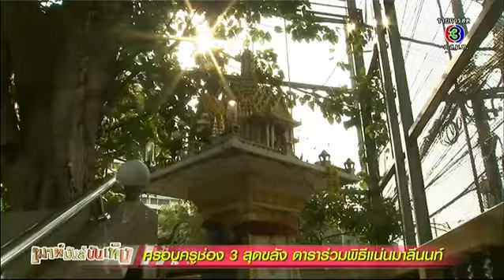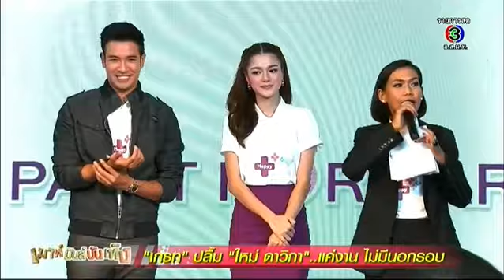เมาท์มันส์บันเทิง | "เกรท" ปลื้ม "ใหม่ ดาวิกา", "จอย" ควง "อาเล็ก" ทานข้าว | 10-03-59 | TV3 Official